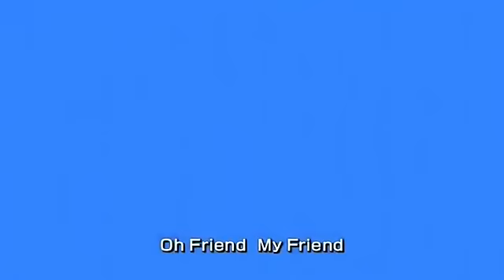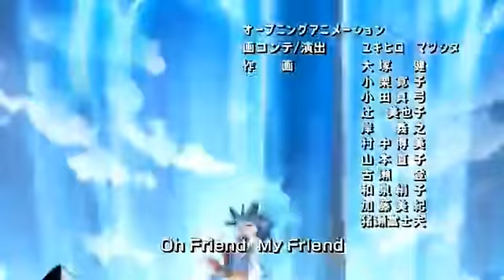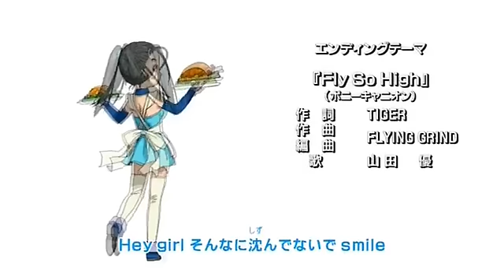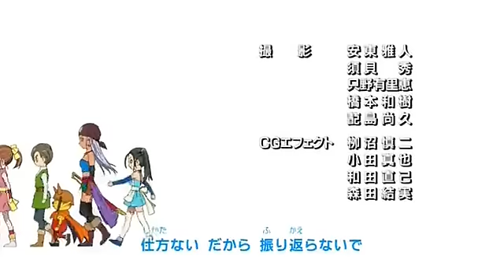Blue Dragon Capitulo 10 Logi ataca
Shun y sus amigos llegan a la frontera al reino grand, pero antes de entrara debe buscar un punto débil en la seguridad, cuando encuentra el punto estar seguro son atacado por el escuadrón de Logi que lo impide que avance a su misión,